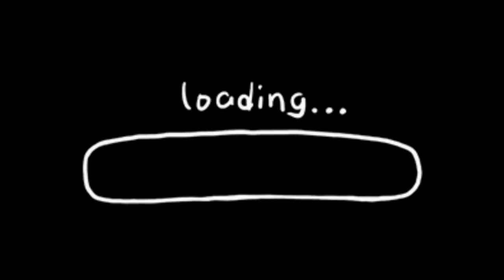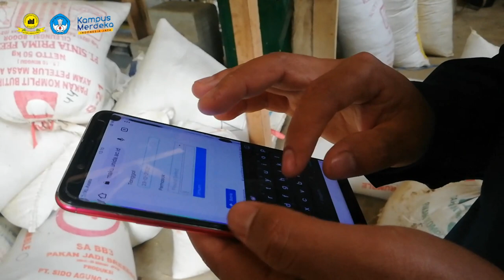KKM 2022 "Peningkatan Kapasitas Pengelola dan Anggota BMT Kabandungan"